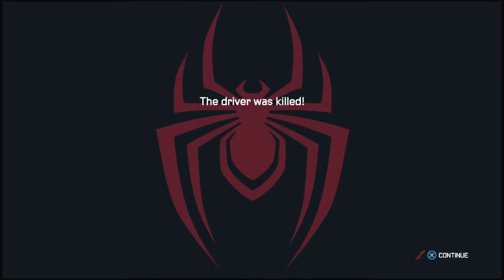Marvel's Spider-Man: Miles Morales (PS4/PS5) | Part 8